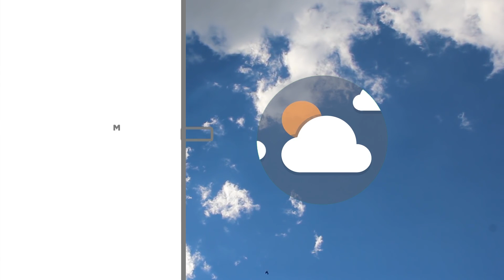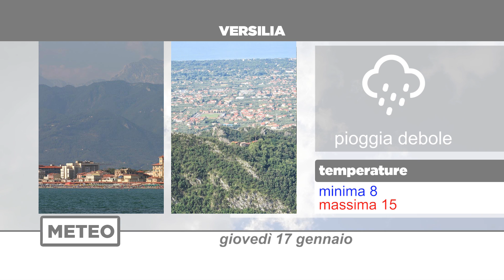Meteo | 17/01/19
NoiTv